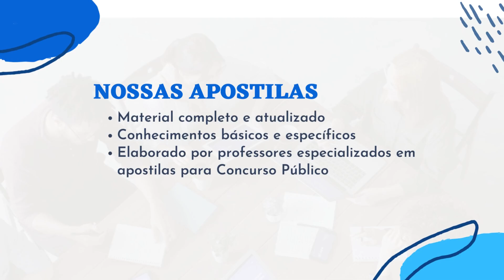Apostila PREFEITURA DE OLINDA PE 2023 Professor II Ciências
Para concorrer as vagas é necessário possuir os seguintes requisitos: ser brasileiro ou naturalizado; estar em dia com as obrigações eleitorais e militares; ter idade mínima de 18 anos; possuir escolaridade de nível superior.

As inscrições podem ser realizadas apenas via internet, através do site da organizadora, de 22 de dezembro de 2022 até 31 de janeiro de 2023. O valor da taxa de inscrição será de R$ 130,00, o participante que fazer jus poderá solicitar a isenção do pagamento, de 22 a 23 de dezembro de 2022.

➔ Cadastre-se para receber atualizações de todos os concursos 2023. Concurso PREFEITURA DE OLINDA PE 2023   👇